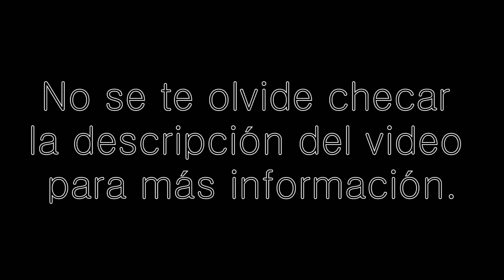Halo 4 - Guía de logro: "Destello De Luz" (Paquete De Mapas Majestic)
Espero les haya gustado este rápido video tutorial informativo sobre el logro de "Destello De Luz". Cualquier duda que no quepa en los comentarios. Escríbenos a cualquiera de los enlaces de aquí abajo.